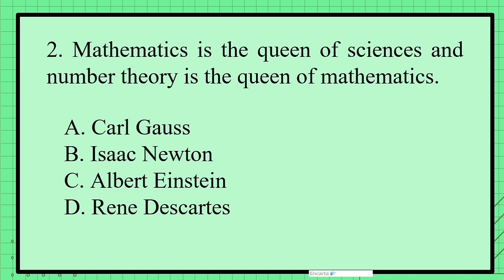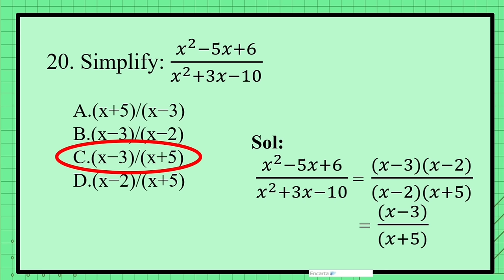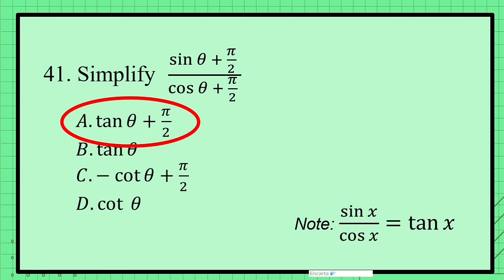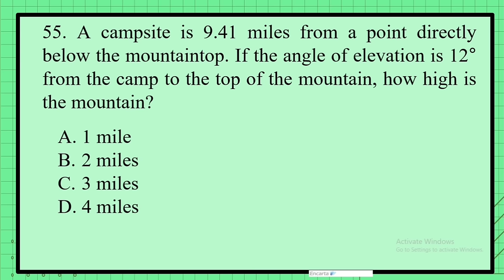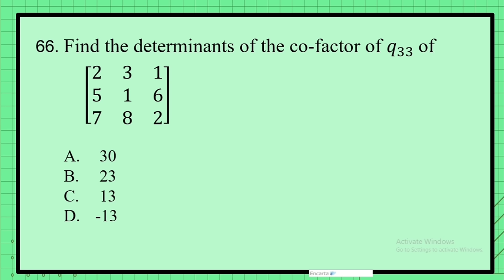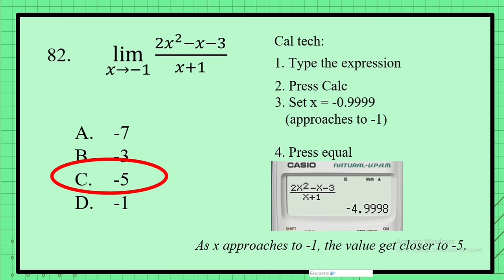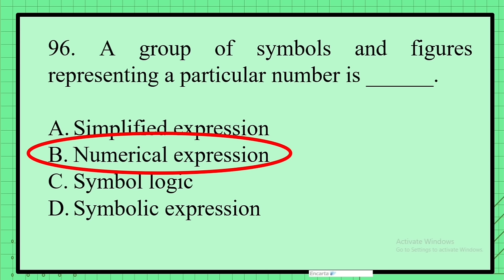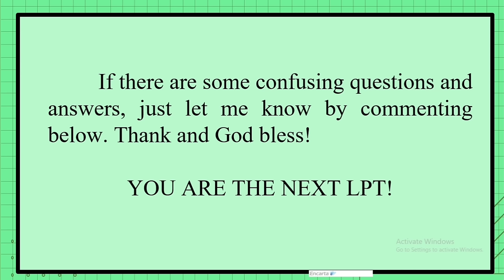PREBOARD | Mathematics Majorship | September 24, 2023 LEPT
This PREBOARD is based on the previous LEPT EXAMINATION specifically the March 19, 2023 exam.

Kindly study the concepts and watch the video repeatedly for better retention.

Good luck, LPTs!

[There is a correction for #95, visit the comment section.]